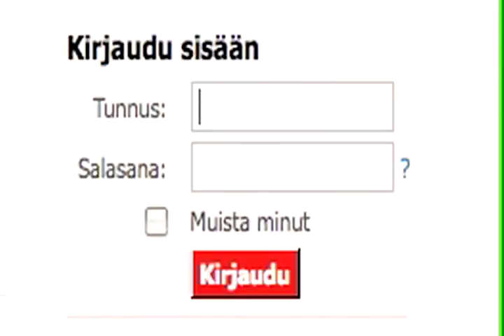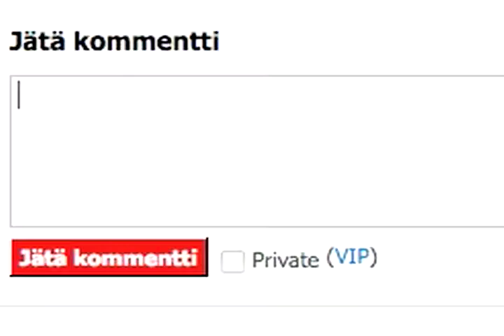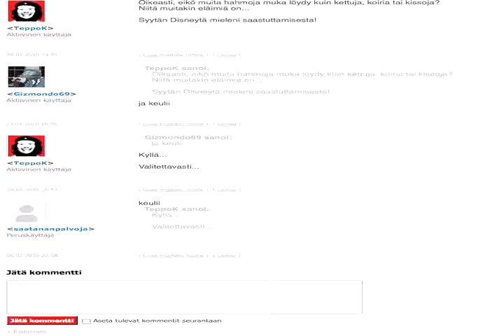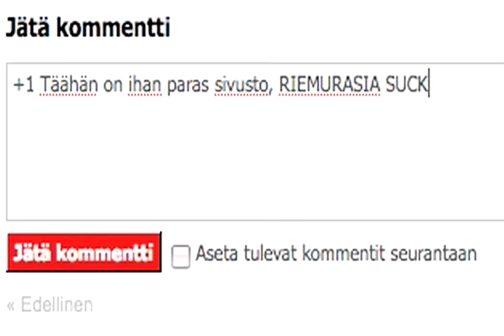Kasvot Naurunappulan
Naurunappula Band - esittää hittibiisinsä levyltä Tulokas, " Kasvot Naurunappulan ".

Sävellys ja sanat tehnyt Epic

Esittänyt ja laulanut Toloppanen

Kiitos naurunappulalle ja kaikille faneille, keep on rocking!

Kertosäe:

Kasvot naurunappulan mä suljen silmiini muistoksi, eläväksi videoksi
Löytäen uutta ja naurettavaa, rikasta köyhää laimeeta pahaa, antaen uudet kasvot.

Säkeistö 1  :

Etsiskelen, tutkiskelen, kenen tarinan saan tänään kuulla, kenen muistot jakaa.
Kenelle voin huutaa, tunteeni jakaa, Tulokkaita kiusata, kissa kuvia postata.
Reposteja lähettää, vanhat muistot elävöittää

Forumeita spämmätä, tulokkaita röllätä, admineita häiritä, f5 sivu päivitä.
Mitä täältä löytää, mitä täältä saa, kasvoja muistoja, naurunappulaa.

Säkeistö 2 :

Ihmisiä haukkuen, rintoihin rakastuen. Löydän itseni, olen tulokas, olenko arvoton, kuinka turvaton?

Naurunappulaan, etsimään vaan, uutta löytämään ja ihmisiä tapaamaan. Olen löytänyt, elämän tarkoitukseni.